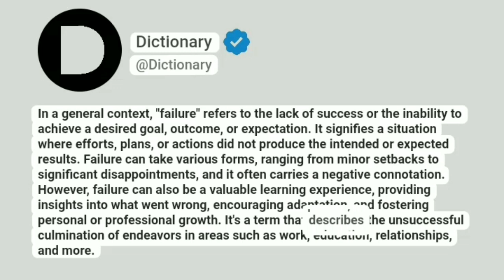Failure Meaning In English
In a general context, "failure" refers to the lack of success or the inability to achieve a desired goal, outcome, or expectation. It signifies a situation where efforts, plans, or actions did not produce the intended or expected results. Failure can take various forms, ranging from minor setbacks to significant disappointments, and it often carries a negative connotation. However, failure can also be a valuable learning experience, providing insights into what went wrong, encouraging adaptation, and fostering personal or professional growth. It's a term that describes the unsuccessful culmination of endeavors in areas such as work, education, relationships, and more.